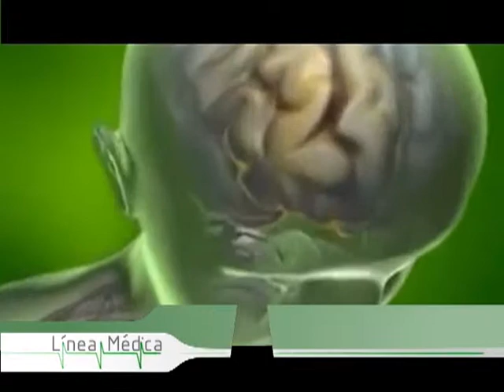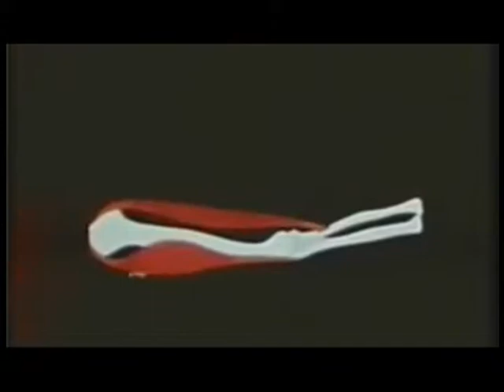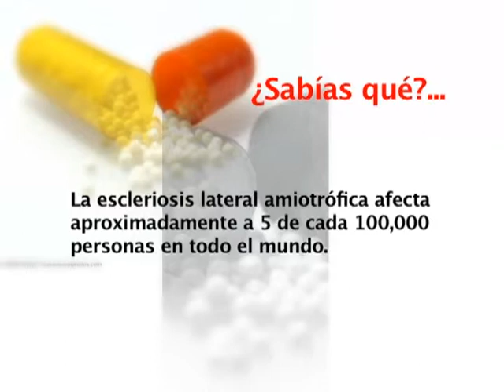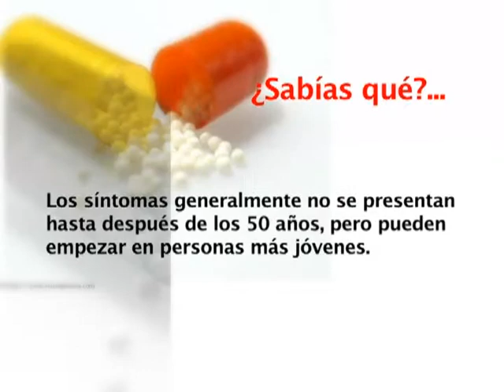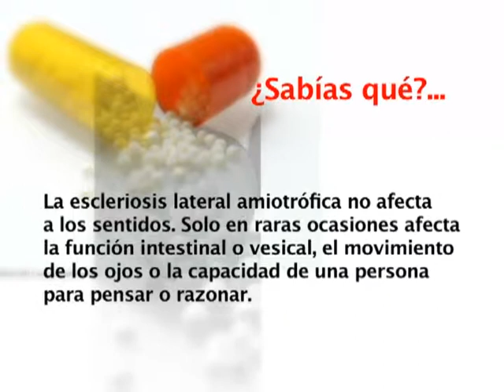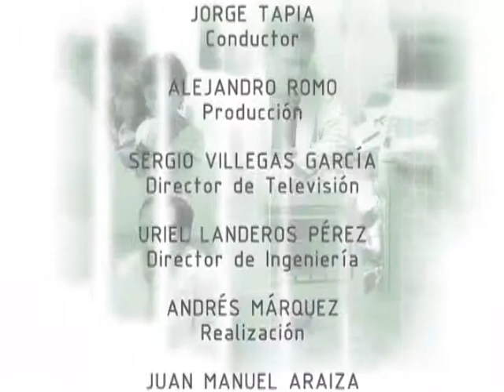Línea Médica "Esclerosis Lateral Amiotrófica" Producción Aguascalientes TV